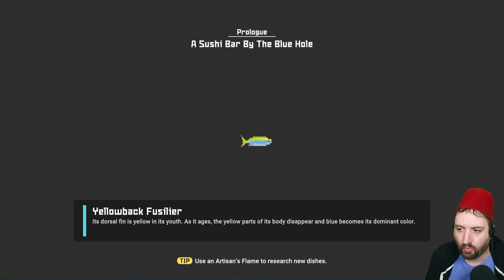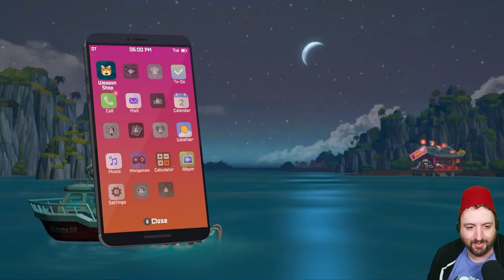What is this Game? Lets get the GIST of Dave the Diver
The Gist of it is a Channel where we play enough to ya know, get the gist of the game.
Let's get the GIST of Dave the Diver